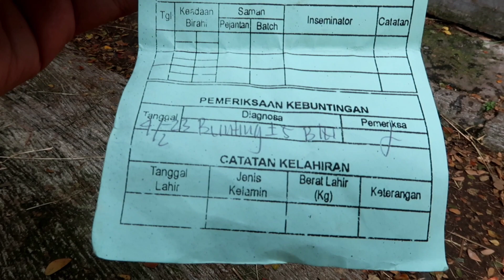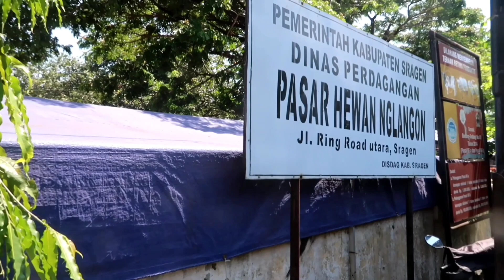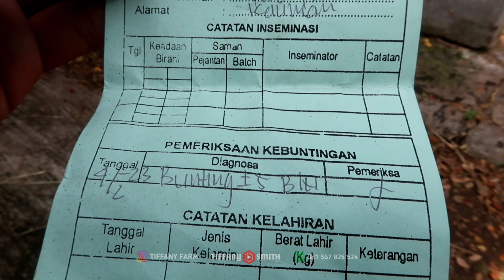SAPI INDUK SUPER BUNTING 5BULAN, DI PASAR HEWAN NGLANGON SRAGEN JATENG